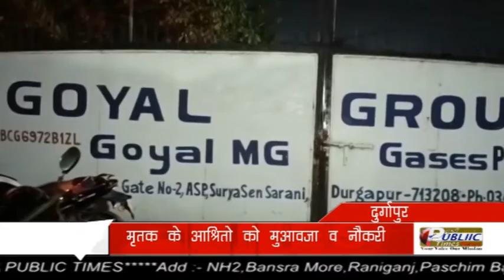Durgapur में गैस सिलिंडर फटने से मारे गए श्रमिक के आश्रित को मिलेगा 10 लाख रुपए और नौकरी